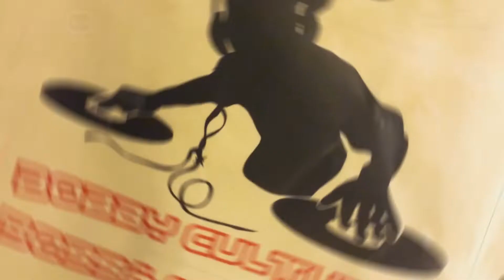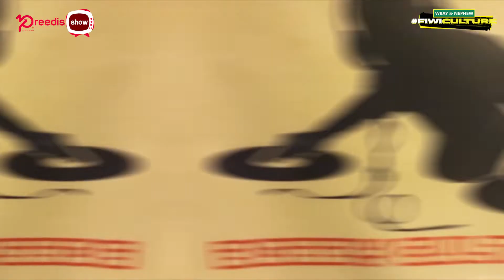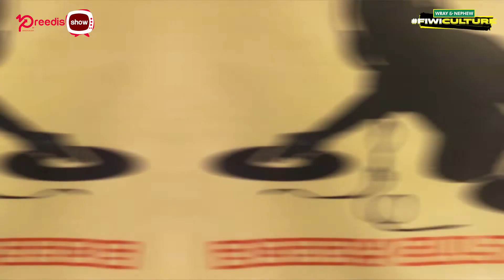Pree Dis Episode 610 Part 4 - RIchie Stephens gives up his 9-5 to become a recording artiste!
This episode of Pree Dis show with presenter Amelia 'Milk' Sewell, was shot on location in Half Way Tree.

In our Fi Wi Culture segment - singer Richie Stephens talks about giving up a career in the hotel industry to becoming a recording artiste after he scored a breakthrough hit with Buff Baff in 1989.

As usual we bring you the biggest hits inside the Magnum Top Ten chart.